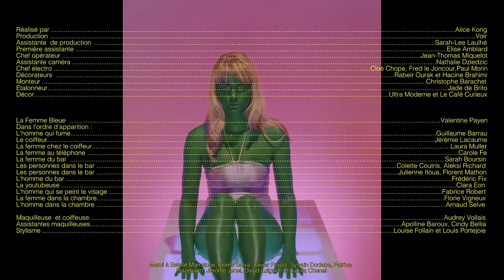Vendredi sur Mer - La Femme à la Peau Bleue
Réalisation : Alice Kong

Avec :
La Femme Bleue — Valentine Payen
L'homme qui fume — Guillaume Barrau
Le coiffeur — Jérémie Lacaume
La femme chez le coiffeur — Laura Muller
La femme au téléphone — Carole Fe
La femme au bar — Sarah Boursin
Les personnes dans le bar — Colette Coutris, Aleksi Richard, Julienne Itoua, Florent Mathon
L'homme du bar — Frédéric Fix
La youtubeuse — Clara Eon
L'homme qui se peint le visage — Fabrice Robert
La femme dans la chambre — Florie Vigneux
L'homme dans la chambre — Arnaud Selve

Producteur : Profil de Face
Production : Voir
Assistante de production : Sarah Lee-Laulhé
Première assistante : Élise Amblard
Chef opérateur : Jean-Thomas Miquelon
Assistante caméra : Nathalie Dziedzic
Chef électro : Cloé Chope, Fred le Joncour, Paul Morin
Décorateurs : Rabeir Ourak et Hacine Brahimi
Monteur : Christophe Barachet
Etalonneur : Jade de Brito
Décor : Ultra Moderne (Paris) et Le Café Curieux (Paris)

Maquilleuse et coiffeuse : Audrey Vollais
Assistantes maquilleuses : Apolline Barroux, Cindy Bellia
Stylisme : Louise Follain et Louis Portejoie

Merci à Estelle Marratche, Thomas Salva, Xavier Pruvot, Sylvain Dodane, Patrice Hazebaert, Jérôme Jehel, David Loignon et Lucilia Chenel